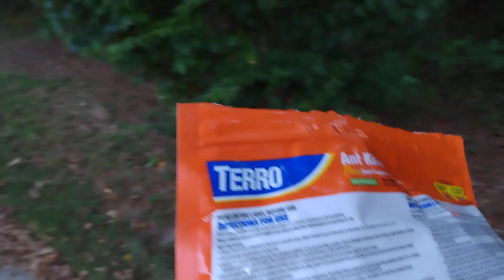Country Life #1501 Mawmaw and August Rain on the scooter 1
Trying to reach 2000 videos
Please View my channel. There is nothing like it.
Wholesome family friendly.
Pet Lovers and funny.
Thanks ya'll.